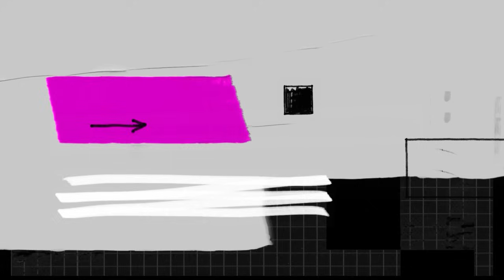"He aprendido a ser fiel" | TODO ESTÁ ESCRITO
¿Todos mienten?, ¿Todos somos infieles?, ¿Los hombres realmente se enamoran?... Esta noche @buduoriginal  va a dar una cátedra de todo lo que necesitamos saber para conquistar a un hombre y domarlo 🤣😂